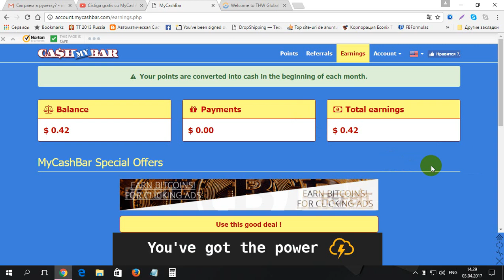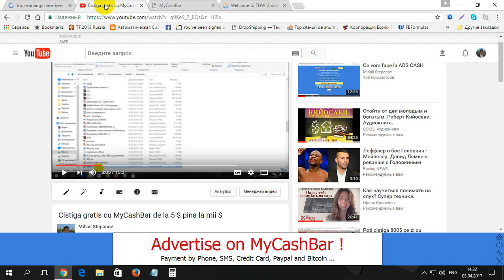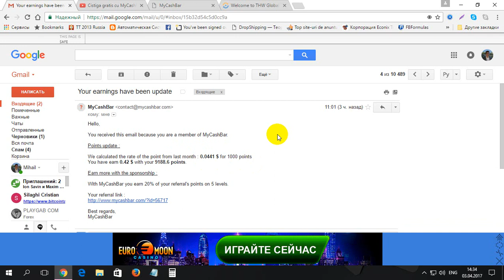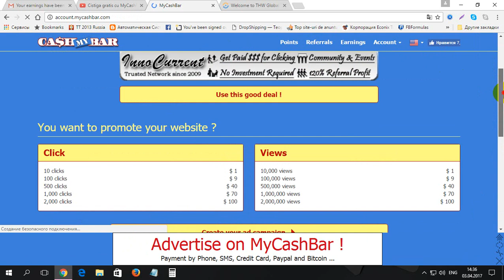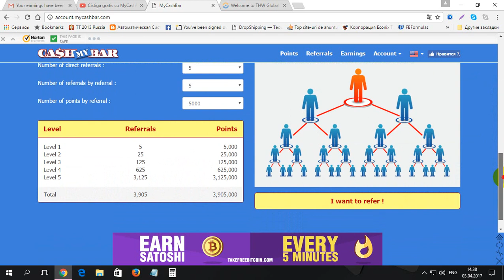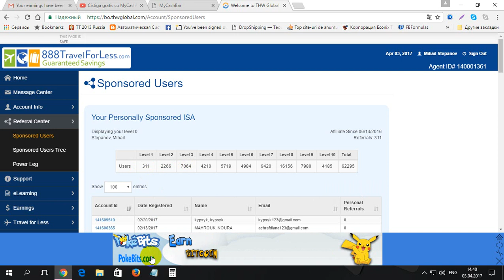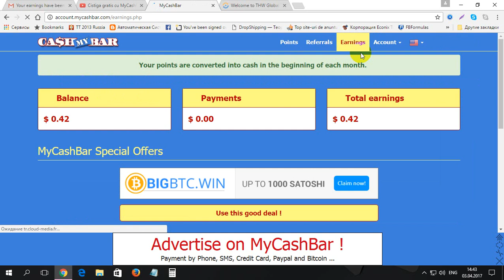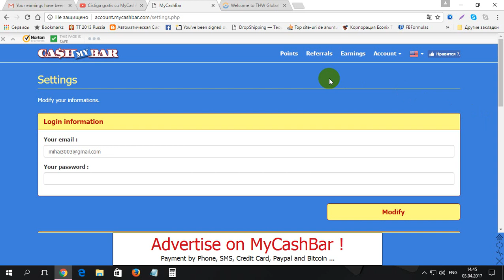Plata primita la MyCashBar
Plata primita la MyCashBar. Pentru inregistrare pe MyCashBar folosim linkul